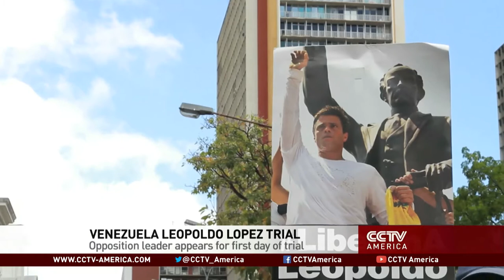Jailed Venezuelan opposition leader goes on trial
In Caracas, Venezuela's opposition leader Leopoldo Lopez appeared in his first day of trial on Wednesday.
Lopez was arrested in February after leading a demonstration calling for the release of student leaders.
The demonstration turned violent, leaving 43 dead.
According to some supporters, he is being denied a fair trial.
Martin Markovits reports from Caracas.